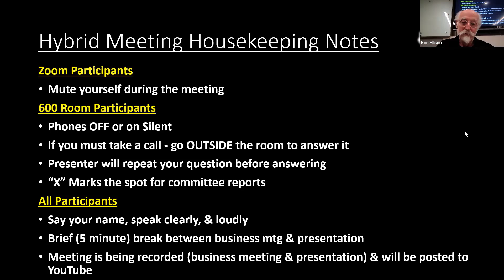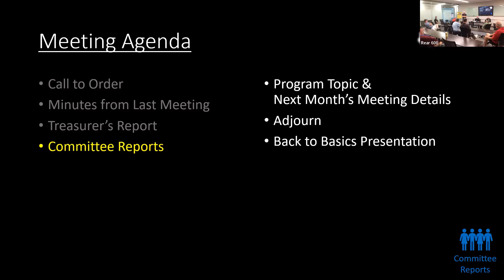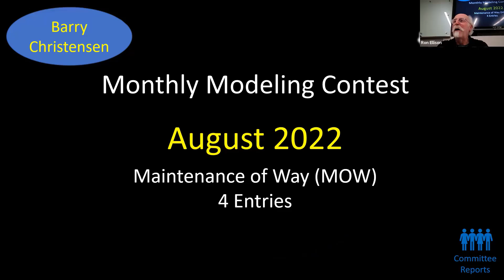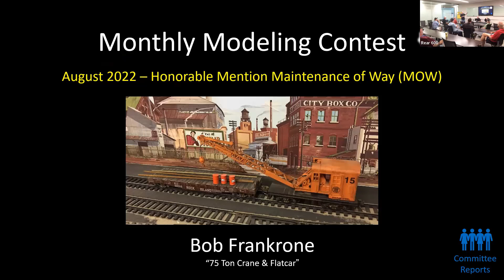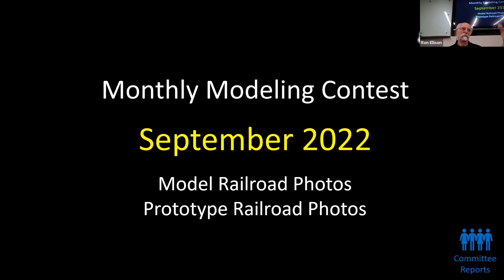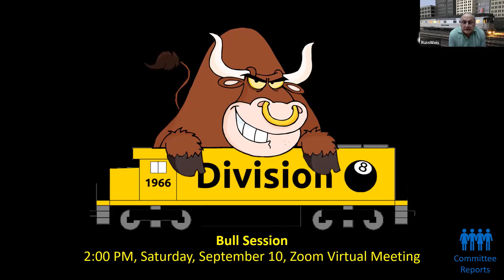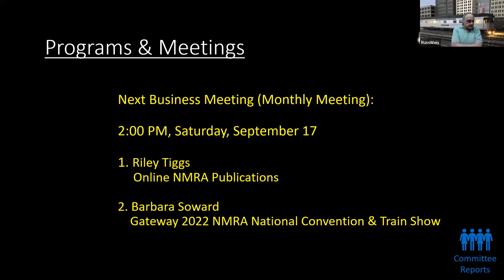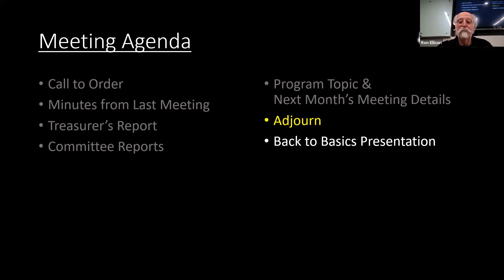Division 8, MCR, NMRA Business Meeting - August 20, 2022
Division 8, Mid Central Region, National Model Railroad Association, monthly general/business meeting both in-person at the 600 Building in Louisville, Kentucky, and virtual using Zoom.